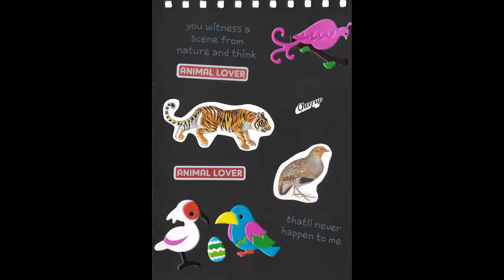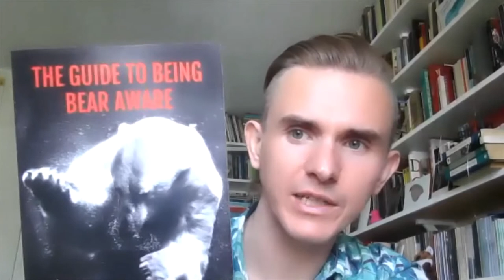SJ Fowler : Oxford Review of Books Interview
An interview of SJ Fowler by Sylee Gore for the Oxford Review of Books 'Environmentalism' poetry evening on May 27th 2021.